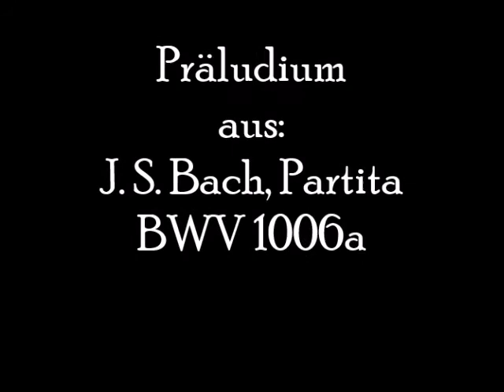J.S. Bach: aus BWV 1006a: "Präludium"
Eine Aufnahme von mir, die bereits 2008 entstanden ist.